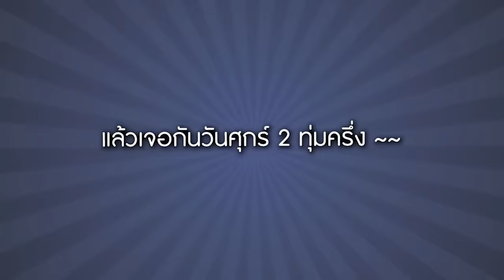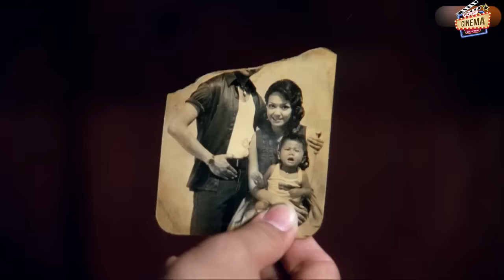หลวงพี่เท่ง 2 รุ่นฮาร่ำรวย The Holy Man 2 เต็มเรื่อง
เรื่องย่อหนัง The Holy Man 2 หลวงพี่เท่ง 2 รุ่นฮาร่ำรวย เรื่องราวเริ่มจากการกล่าวถึงหลวงพี่เท่งตัวละครหลักจากภาคที่แล้วว่าเดินทางไปทิเบตเพื่อไปแสวงหาปัญญา หลวงพี่โจอี้ อดีตนักร้องเพลงแร็พที่มาจำพรรษาที่วัดเดียวกันก็ถูกตามตอแยโดยมารผจญอย่างเหล่าแร็ปเปอร์ให้ลาสิกขาบทกลับไปร้องเพลงตามเดิม หลวงพี่โจอี้จึงเดินทางเพื่อเสาะหารสพระธรรมและละทางโลกและทางแร็ป หลวงพี่โจอี้เดินทางมาถึงหมู่บ้านโคกสะอาด และได้จำพรรษาที่วัดโคกสะอาด ที่ซึ่งมีหลวงตาผู้ถนัดการแหล่เป็นสมภาร และมีพระลูกวัดอย่างหลวงพี่ศรี หลวงพี่พวง หลวงพี่โยกเย้กร่างยักษ์ นอกจากจะมีวัดพุทธแล้วในหมู่บ้านแห่งนี้ประกอบไปด้วยชุมชนศาสนาคริสต์และชุมชนมุสลิมที่อยู่ร่วมกันอย่างสงบ แต่ปัญหาสำคัญคือธุรกิจโรงโม่หินที่ทำให้เกิดมลพิษ อีกทั้งในการระเบิดหินแต่ละครั้งทำให้เกิดก้อนหินกระเด็นออกมาทำลายชีวิตและทรัพย์สินของชาวบ้าน นี้คือปัญหาใหญ่ที่หลวงพี่โจอี้ต้องเข้าไปช่วยอย่างเลี่ยงไม่ได้